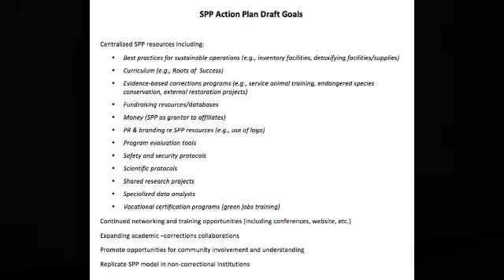P5ActionPlan_EricMitchell_032213